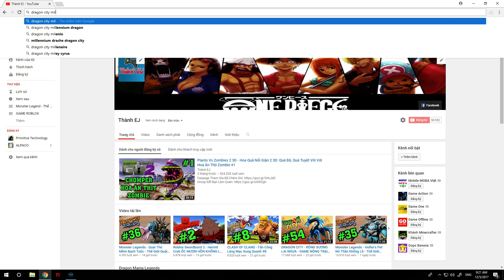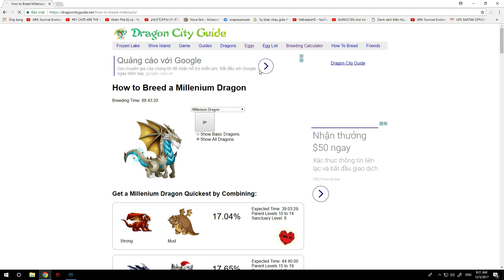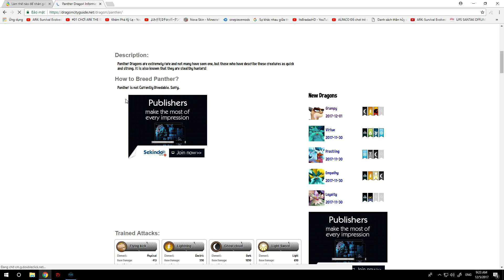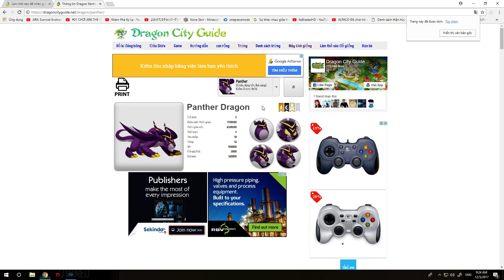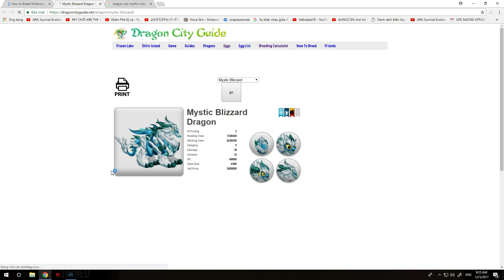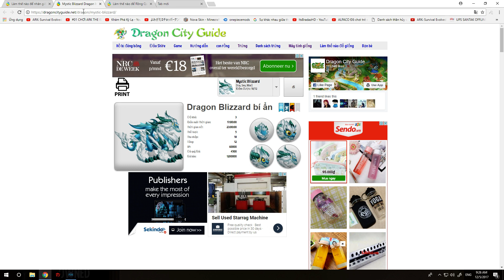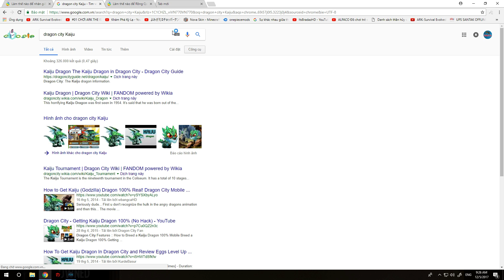DRAGON CITY - Dark Pearl Dragon THỦY QUÁI CƯỚP BIỂN - GAME NÔNG TRẠI RỒNG #55